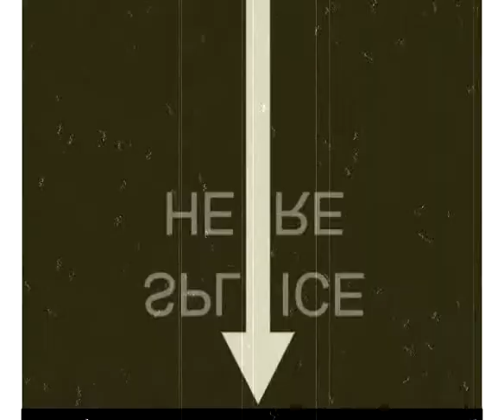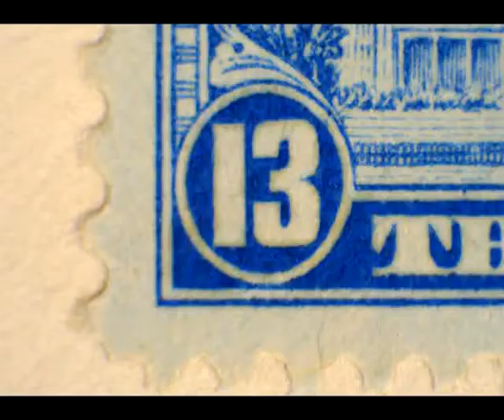Microscope pictures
Celestron microscope pictures and video.